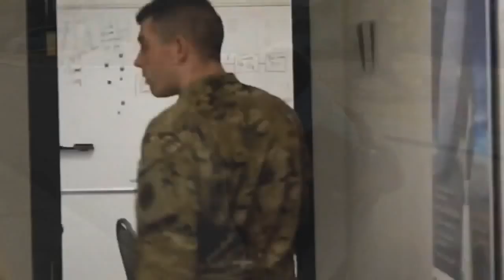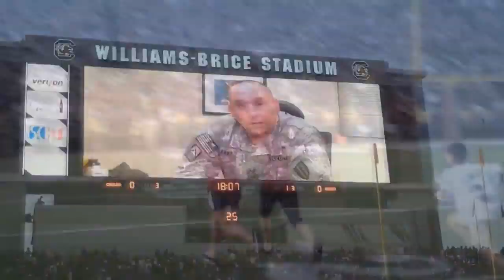Soldiers Coming Home Lullaby Nickleback